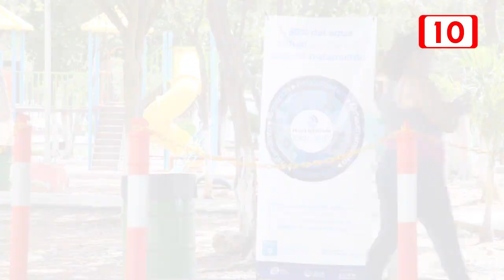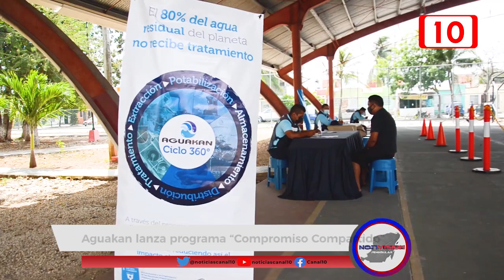Aguakan lanza "Compromiso Compartido", un programa de descuentos diseñado para sanear adeudos